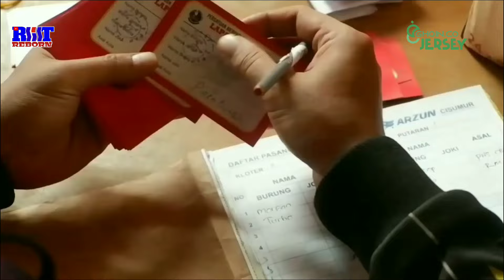FINAL TARUNG BEDA KARAKTER : AROMA - RM VS OROK PTC , SIAPA MENANG ????